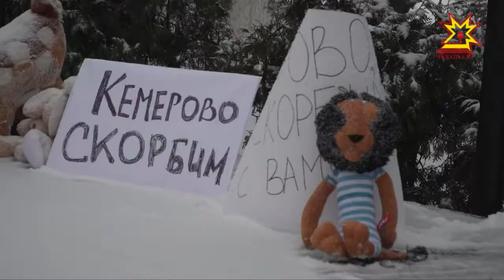В Чебоксарах возложили цветы в память о жертвах трагедии в Кемерово.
Вся страна скорбит по погибшим в Кемерово. 28 марта в России объявлен национальный траур. В Чебоксарах возложили цветы в память о жертвах трагедии.